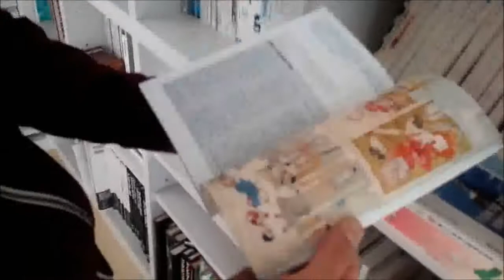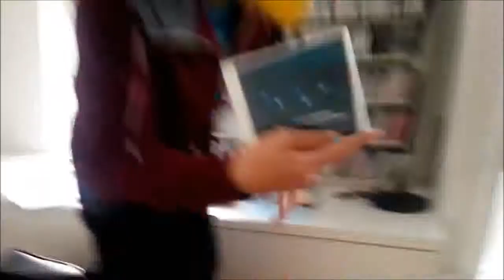善事丸 サロン リスニングブースを満喫する！！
美祢市秋吉台国際芸術村にあるサロンです。
とてもお洒落な感じでよかったです。